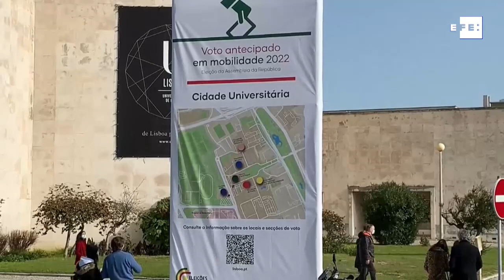Ruido de pactos y vuelta a las calles en recta final de campaña en Portugal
Lisboa (Portugal), 24 ene (EFE).- Nada está cerrado en Portugal a menos de una semana de las elecciones. Los socialistas mantienen el liderazgo, pero el PSD crece; el primer ministro portugués y líder socialista, Antonio Costa se abre a pactar con la izquierda, y los partidos pisan el acelerador en la calle pese a la pandemia, que deja un millón de confinados en el país.